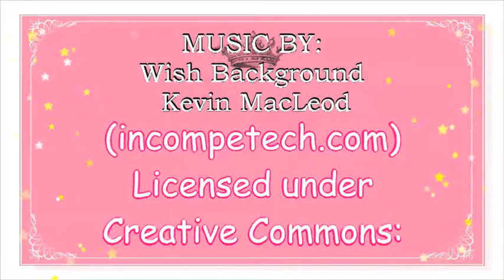POPULAR MULTICULTURAL Z LETTER NAMES FOR BABY GIRLS - TOP 1000 OF USA AND UK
We present Z  letter names for baby girls. This movie  is a part of our ABC names video series. All names that have been mentioned in this video have made their way to the lists of Top 1000 names of 2016 in USA  and also in UK. Some of them are also popular  in France, Australia, Scotland, Ireland and Canada. You will find quite a few names that will sound common and quite  traditional. However they are trendy in USA right now. We loved them and found them to be contemporary and stylish at the same time. All of these names are accepted Internationally- in Europe, Australia, Canada, New Zealand, and in other English speaking countries. I hope this video will make your pregnancy more delightful and will help you to choose a really cool and cute baby name for Your daughter.  In fact - a name is your fist gift to the most precious person in your life - Your baby. That is why, we tried to make your research as simple as we could and picked all the names that begin with a letter Z. All these names are in the list of TOP 1000 most popular names of USA and UK.  We hope, that this video will be helpful. This video may provide you with some naming tips as well. You can always find more stylish and unique baby names at our website lanomia.info. Please, please be free to subscribe to our channel, share our videos and please, leave Your comments. Your comments and likes are highly appreciated and valued- in fact they encourage us to serve You better, They provide us information about Your choices and tastes.